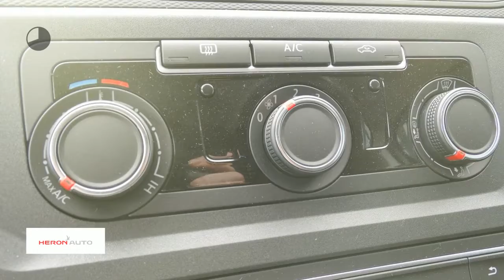Volkswagen Caddy 2.0 TDI BlueMotion L1H1 102pk | Cruise Control | Airco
Gem. verbruik: 4,0 l/100km
Verbruik stad: 5,0 l/100km
Verbruik snelweg: 4,0 l/100km
Emissie: 124,0 g/km

Merk: Volkswagen
Model: Caddy
Type: 2.0 TDI BlueMotion L1H1 102pk | Cruise Control | Airco |
Bouwjaar: 2018
Vermogen: 102 kW
Cilinderinhoud: 1.968 cc
Aantal cilinders: 4
Brandstof: diesel
Uitstootklasse: euro 6
Transmissie: handgeschakeld
Gewicht (leeg): 1.387 kg
Carrosserievorm: commercial truck (4 drs)
Kleur: grijs

Accessoires:
* 1 lichtpunt centraal in de laadruimte
* 2 Achterdeuren
* 2 Voorportieren
* 2 Zonnekleppen, klapbaar
* 4 Bevestigingspunten voor dakdragerssysteem
* 4 Luchtuitstroomopeningen in het dashboard, instelbaar voor voorruit, zijruiten en voetenruimte
* 5 opbergvakken op het dashboard en middenconsole + 4 bekerhouders in de middenconsole
* 6 Bindogen, in de laadvloer, neerklapbaar
* 12 Volt stekkerdoos
* 15'' Stalen velgen
* Aandrijfslipregeling (ASR)
* ABS Antiblokkeersysteem en remassistent
* Achterdeuren (incl. ruitenwisser en verwarming)
* Achterlichten inclusief achteruitrijlicht en mistachterlicht
* Achterwielophanging: starre achteras met paraboolveren, schokbrekers en aanslagrubbers
* AdBlue-tank: circa 8 liter
* Afdekking voor wielnaven/-moeren
* Bekleding hemel laadruimte met carrosseriekarton
* Bekleding zijwanden en achterdeuren van carrosseriekarton (onderste deel)
* Bergwegrijhulp ''Hill Hold''
* Boordcomputer (weergave van de geheugens: rijtijd, gemiddelde snelheid, dagteller, actieradius, gem. en actueel brandstofverbruik, schakelindicator bij handgeschakelde transmissie, buitentemperatuurmeter, digitale klok)
* Ca. 30 mm verlaagd onderstel
* Cabineverlichting met vertragingsmechanisme
* Centrale deurvergrendeling met 2 sleutels (incl. afstandsbediening)
* Cruise control incl. snelheidsbegrenzer
* Dagrijverlichting
* Dakstijlbekleding van kunststof
* Driepuntsveiligheidsgordels met hoogteverstelling, gordelspanners en gordelverklikker
* Een sleutelsysteem met wegrijblokkering via elektronische transponder
* Elektromechanische stuurbekrachtiging (Servotronic)
* Elektronisch sperdifferentieel (EDS)
* Enkeltonige claxon
* ESC: elektronisch stabiliteitsprogramma met aanhangerstabilisering
* Gecombineerde zij- en thorax-airbags voor
* Gelaagde voorruit
* Groengetint warmtewerend glas
* Halogeen koplampen, in hoogte verstelbaar
* Handgreep links en rechts boven de voorportieren
* Hemelbekleding van stof
* Hoge scheidingswand met kunststof raster
* Hoofdsteunen, in hoogte verstelbaar
* Hydraulisch remsysteem
* Instaptrede bij schuifdeur
* Instrumentenpaneel met elektronische snelheidsmeter, kilometer- en toerenteller en brandstofniveaumeter
* Kleine buitenspiegels (antracietkleurig), links asferisch en rechts convex
* Knipperlichten in het voorspatbord
* Kunststof bumpers en stootlijsten rondom (antracietkleurig)
* Motor Start-Stop Systeem
* Multi collision braking
* Opbergruimte onder het dak van de cabine
* Parkeerlicht
* Portierbekleding van kunststof met geïntegreerde armleuningen
* Radiovoorbereiding
* Rubberen vloerbedekking in cabine
* Ruitenwissers met 2 snelheden en intervalstand
* Schuifdeur rechts
* Sleepoog voor en achter
* Stalen laadvloer
* Standaard lakkleur
* Stoelbekleding stof ''Austin''
* Stof- en pollenfilter
* Tyrefit
* Variabel onderhoudsinterval
* Veiligheidsstuurwielkolom, in hoogte en lengte verstelbaar
* Verwarmings- en ventilatiesyteem met interieurfilter, 4-traps aanjager, luchtrecirculatiestand
* Voorstoelen, in lengte verstelbaar en verstelbare rugleuning met stoffen bekleding
* Voorwielophanging: onafhankelijke met bladvering, gasgevulde veerpoten en aanslagrubbers
* Waarschuwingszoemer voori ngeschakelde verlichting
* Wagengereedschap en krik
* Zelfdragende en gedeeltelijk verzinkte carrosserie
Omschrijving:
Bedankt voor het bezoeken van onze nieuwe auto bij Heron Auto de Audi, Seat, Skoda en Volkswagen Dealer.  Heron Auto is gevestigd in Noord Holland met zeven vestigingen waarvan onze in Enkhuizen. De website wordt met de grootst mogelijke zorg bijgehouden waardoor wij het recht behouden voor op verkeerde uitvoeringen of verkeerde uitrusting niveaus. Onze verkoopprijs is inclusief het klaar maken van uw nieuwe auto. Indien u meer vragen heeft kunt u contact opnemen met Niels Lakenman. Telefoon nummer is 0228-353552 of mail naar . Kom vrijblijvend langs waarbij wij u kunnen adviseren over de vele diensten die wij leveren.